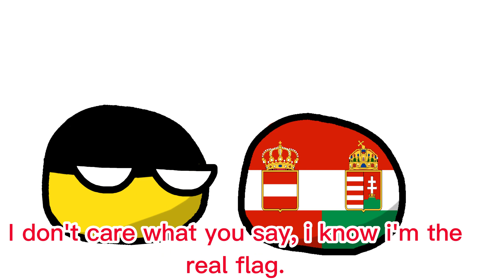What is the real flag of Austria-Hungary?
Credits for the thumbnail: @space0zero

Video a bit inspired from @NorwayTheCountryball